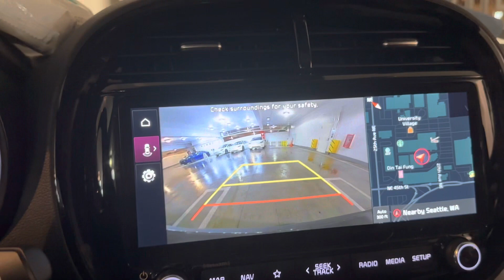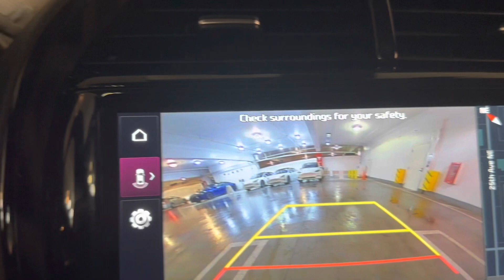The advantage was a bust today 🥺🥺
So it was super slow and crappy orders yet again, but we had fun with the family.

We’re looking forward to seeing the family again tomorrow, we are so thankful to have work at all. We love each and every one of our supporters. Thank you for being such awesome fans.